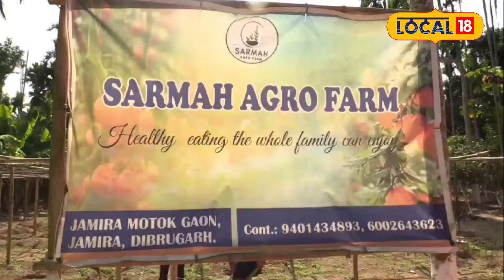৫৬বিধ শাক পাচলি, ১১১ বিধ ফলমূল, কি নাই বাৰীখনত, দেখিলে আচৰিত হ’ব আপুনি